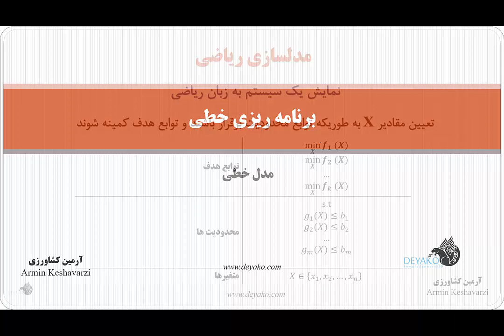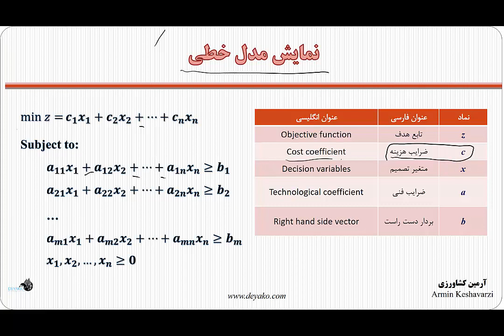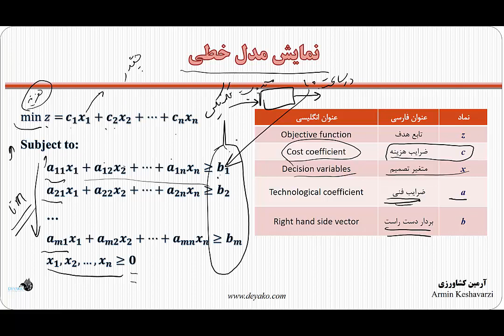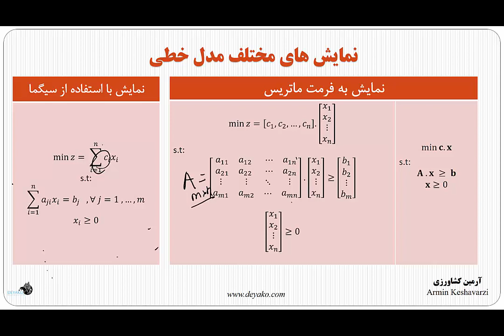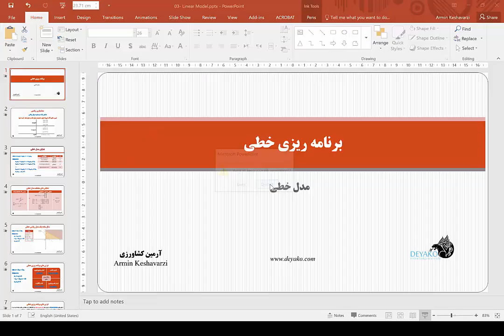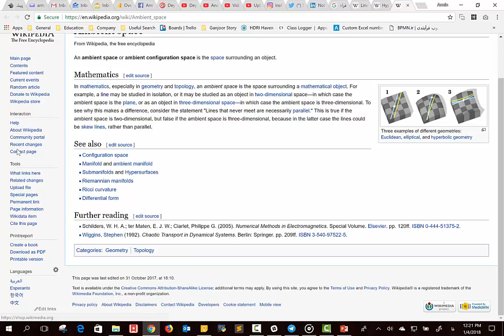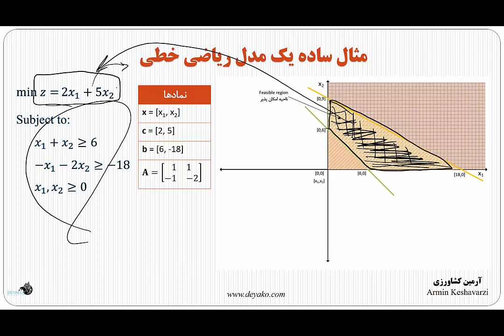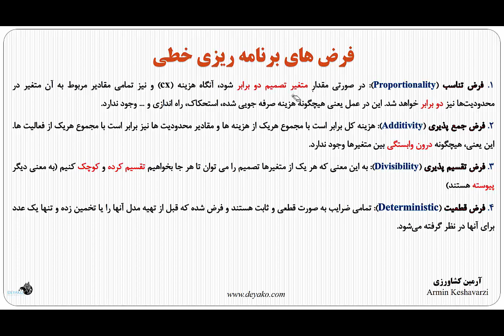درس 2: مدل خطی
در این بخش نحوه مدلسازی خطی تعریف شده و بخش های مختلف آن به همراه نحوه نمایش آن به حالت های برداری و ماتریسی و فرض هایی که برای آن در نظر گرفته شده است (فرض تناسب، فرض جمع پذیری، فرض تقسیم پذیری و فرض قطعیت) تشریح خواهد شد.